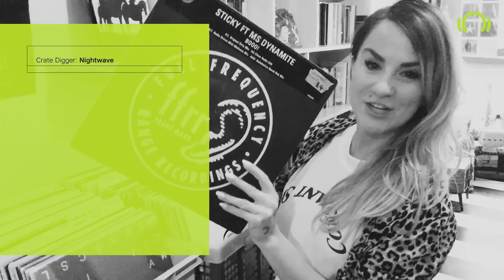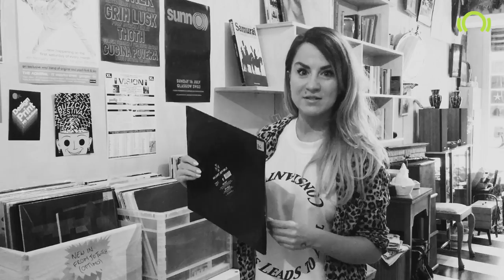Nightwave - Crate Digger Session | International Record Store Day Special | Beatport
Crate Digger Session for the International Record Store Day with Nightwave in Glasgow's Otherside record store.